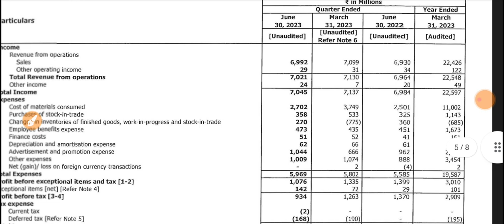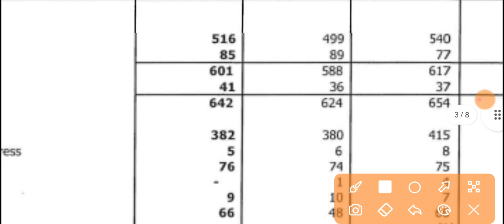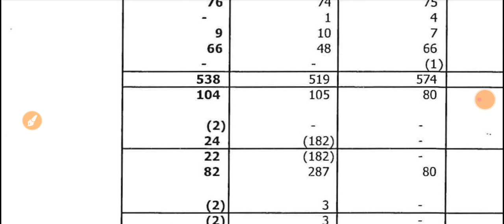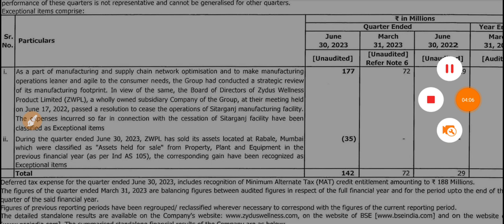Zydus Wellness Q1 Results 2023 🔴 Zydus Wellness Results 🔴 Zydus Wellness Stock Analysis